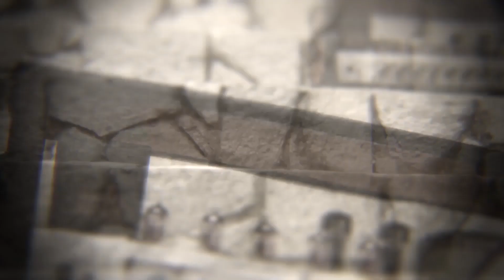Riffeljack - "Best Before" LIVE @ ampsonair.com 24.2.2019